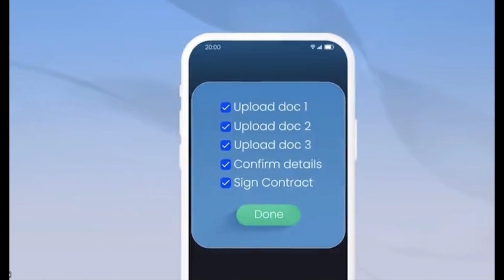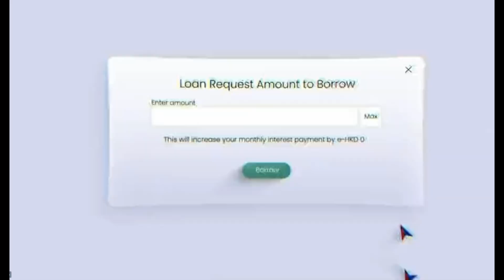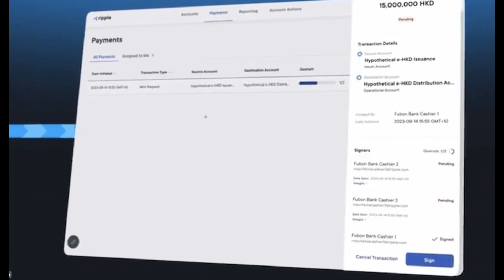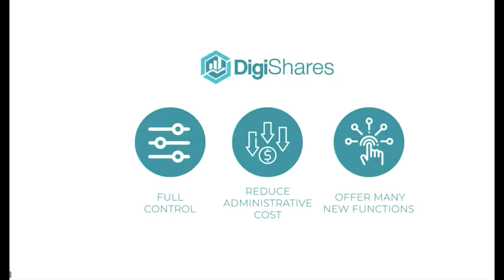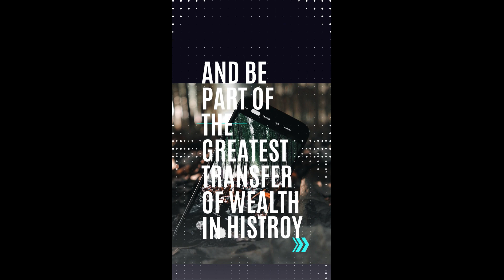Ripple Fubon Bank Partners e HKD Pilot Real Estate Tokenization Is Bitcoin a hedge against inflation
Ripple, Fubon Bank, and partners are piloting eHKD for real estate tokenization. Can Bitcoin be a hedge against inflation?